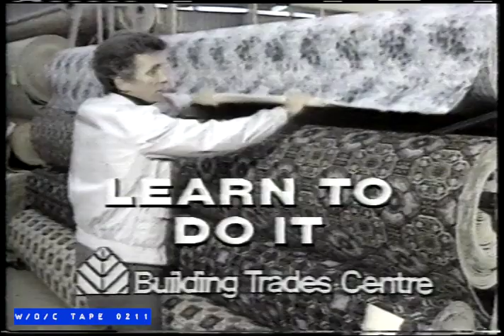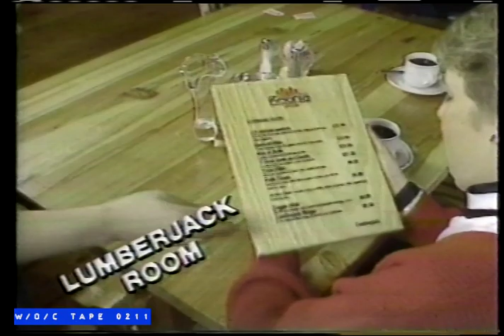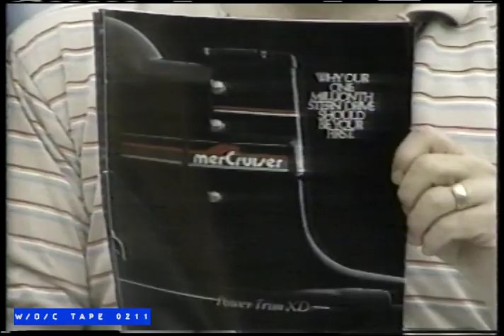WOC Tape 0211 Local Commercials Compilation - 1986